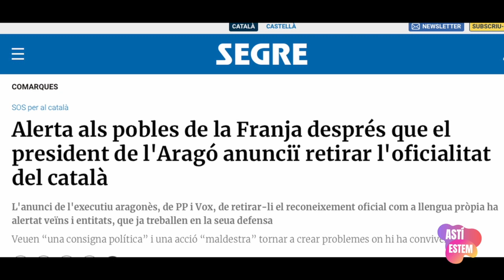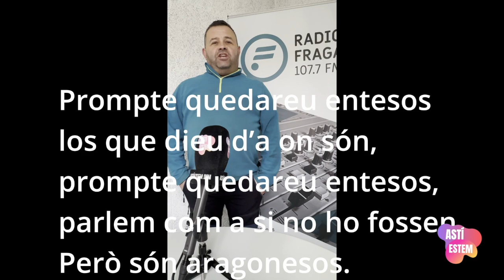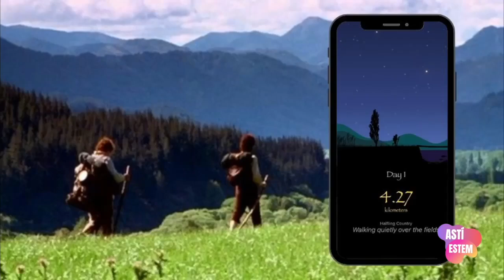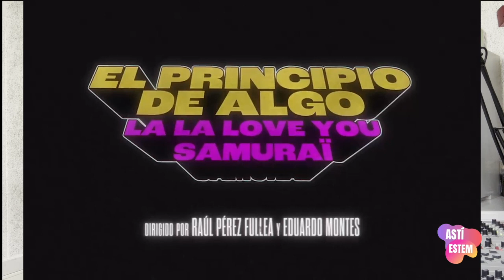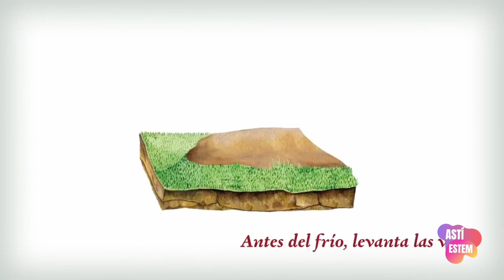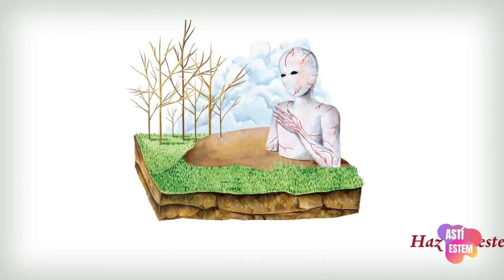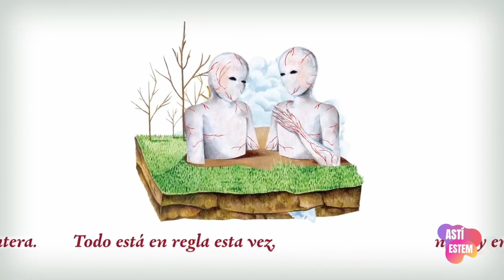252-Desde Fraga (HU) Astí estem T5 Ep.16(II) Carlos Navarro-María Sánchez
Esta semana nos visitan dos colaboradores habituales de "Astí estem"
CARLOS NAVARRO, Ingeniero informático hablando de implantes de chips en humanos y de la app Fantasy Hike
MARIA SÁNCHEZ, Profesora de literatura recomienda "Deseo de chocolota" de Care Santos.